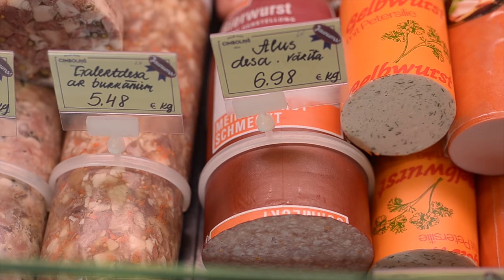Galas Nams | CIMBOLINS | Roja |2018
Gaļas namā CIMBOLIŅŠ var iegādāties:
svaigu cūkgaļu, liellopa gaļu un vistas gaļu, kūpinātas gaļas produkciju, Talsu Piensaimnieka sveramos piena produktus un garšvielas dažādiem ēdieniem.

Video: Artūrs Reinholds